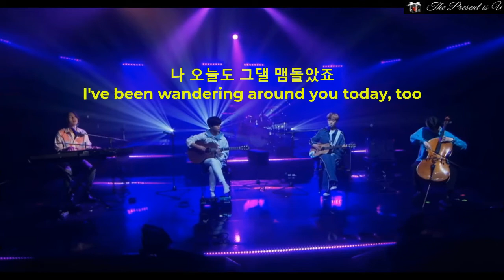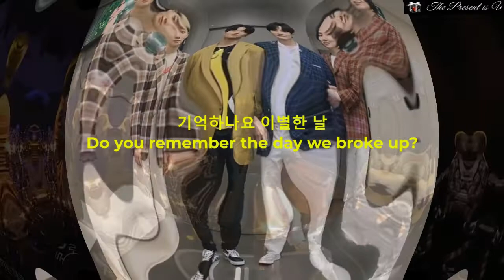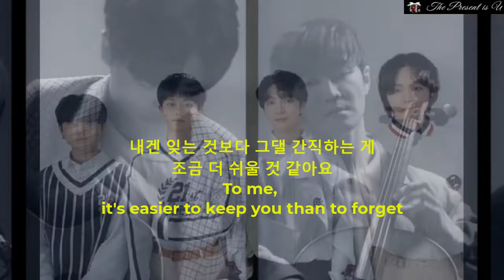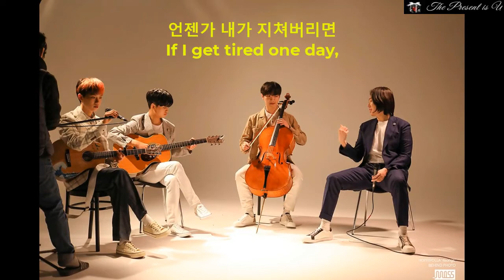[ENG SUB] [호피폴라 Hoppipolla] 🎧나의 하루 (My Day)🎧 /가사 Lyrics Video / 음원 풀버전 / Remake Song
🎧나의 하루(My Day)🎧  by HOPPIPOLLA
Hidden Singer7 - Episode. 1

Original Song by 박정현 (lena Park)
Written by 윤종신
Composed by 윤종신

Remake by 호피폴라 Hoppipolla
Arranged by 아일 I'll